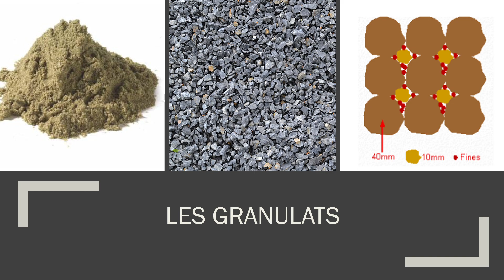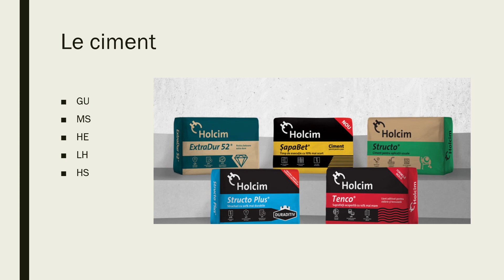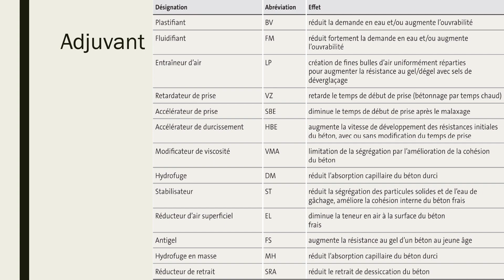Béton de ciment 2019 D.L.